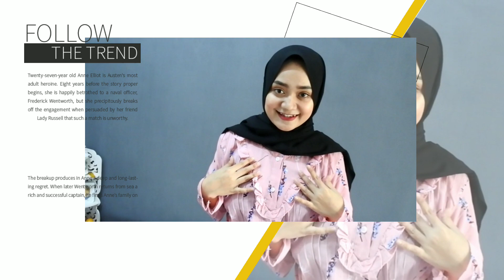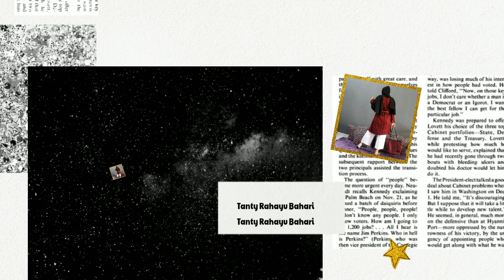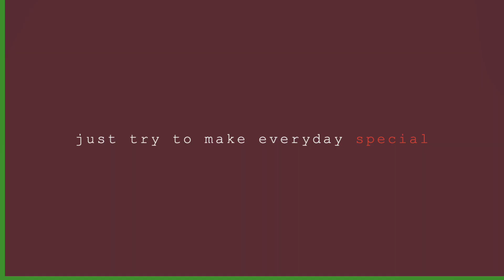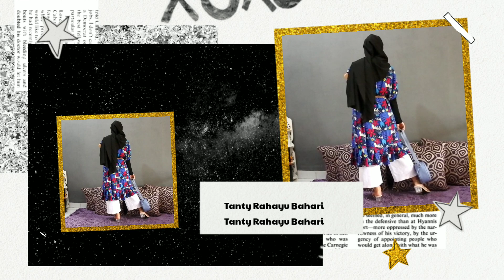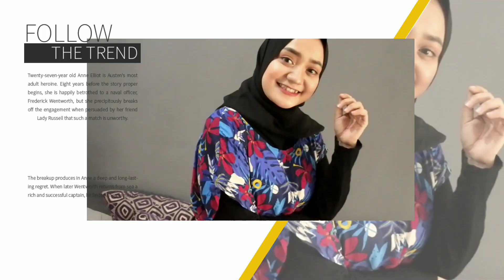MURAH BANGET ! Shopee Haul Tunik 50 Ribuan ala selebgram | Tanty Rahayu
Assalammualaikum

Dears shopeehaul tuh parah , Murah Banget ! Shopee Haul Tunik Murah 50 Ribuan ala selebgram , kira - kira gimana ya kealitas nya ??

Eittsss.
Main Shopee Tanam dan menangkan hadiah kejutan THR 10 MILYAR sekarang👉🏼

So buat kalian yang udah penasaran keep for watching

Berat Badan ku 48 Kg
Tinggi badan ku 153 cm
Size Sendal 37

Editing : Kine Master Pro dan Viva Video Pro

XOXO
Tanty